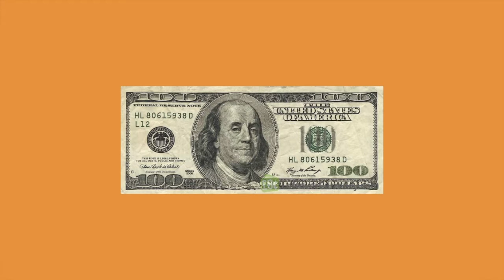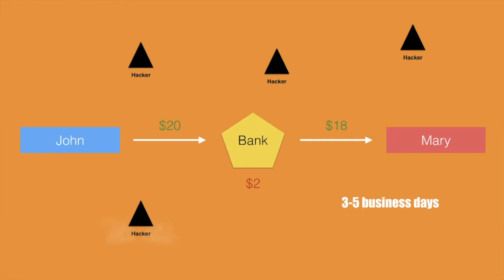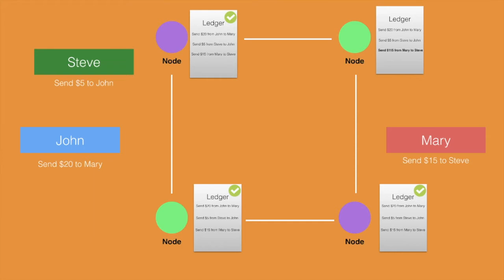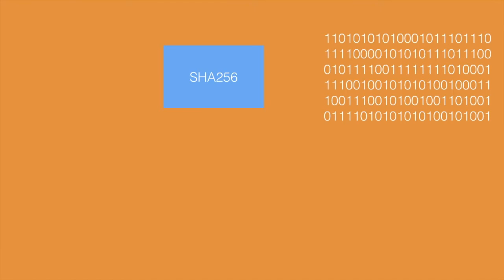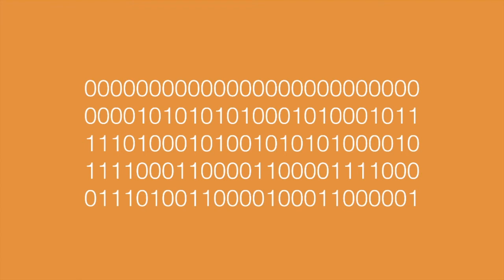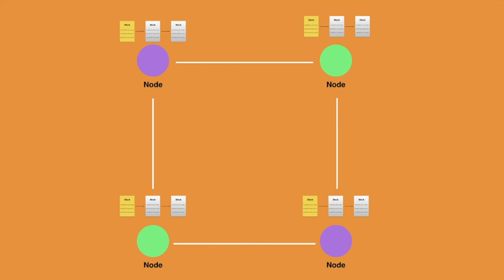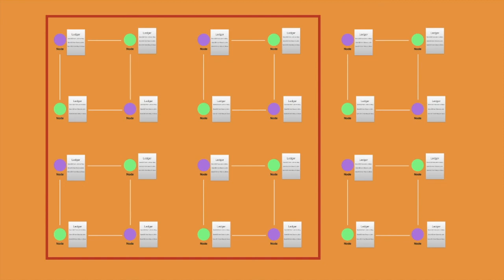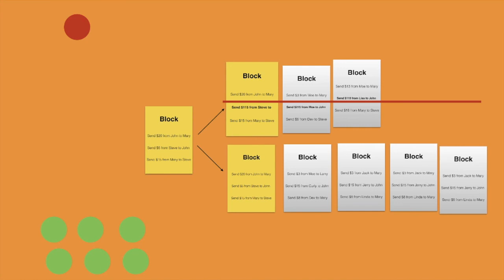Understanding Blockchain, Mining, Centralized and Decentralized Ledgers